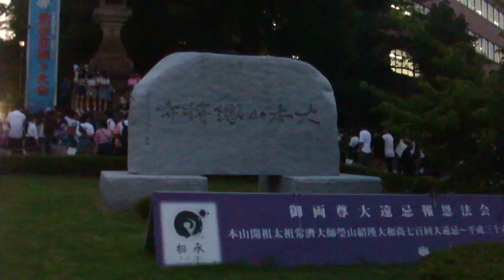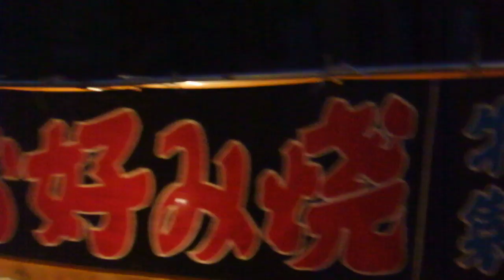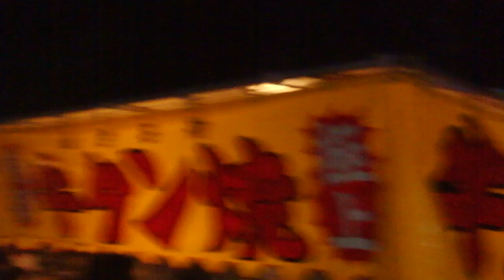DSCF8937總持寺 み霊祭り20180717納涼盆踊り花火大会 参道1